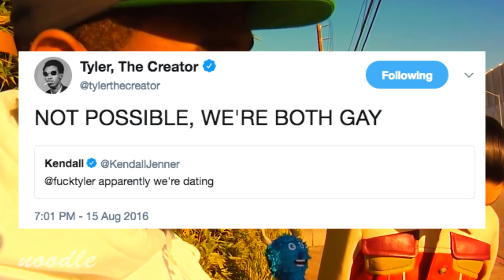Why people think Kendall Jenner is gay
Kendall Jenner being a lesbian for two / 2 minutes straight